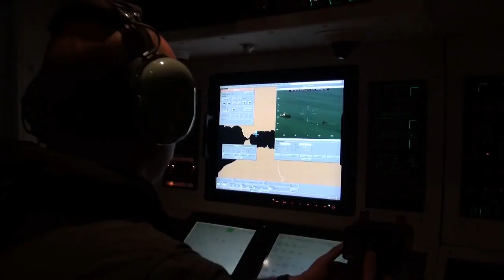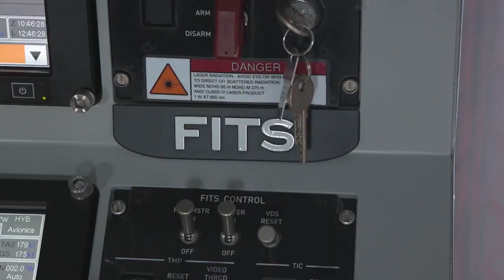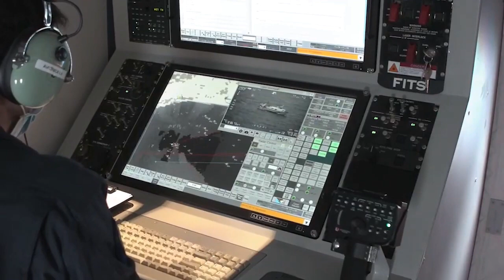Airbus C-295 | A very important platform for India | हिंदी में